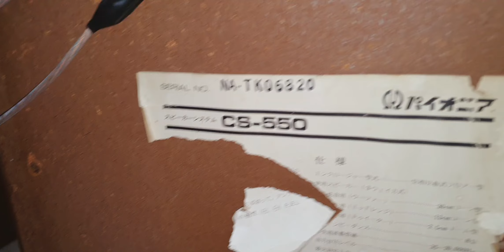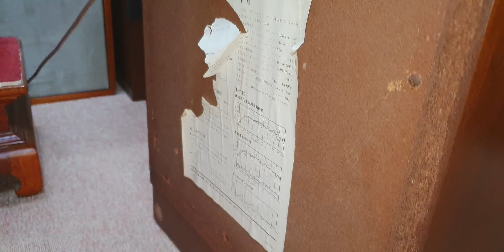Em lại giảm giá mạnh loa Pioneer cs550 rất đẹp. (giá 11,5tr). 0982922168. Hà Nội